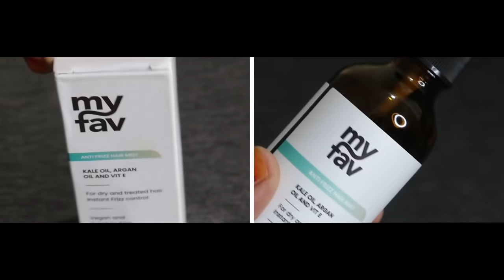झाड़ू जैसे रूखे बालों को भी ठीक करें 2 minute मे| बालों का रूखापन रोकें| myfav Anti Frizz Hair Spray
Baal dhone k baad ya dry hair pe comb karne se pehle is 3 se 4 baar frizzy hair pr spray karein
- Thodi der baad comb karein
- Best results k liye ise har hair wash k baad use karein "
Benefits "
- Frizz control karta hai
- Scalp ko hydrated rakhta hai
- Baalon ko mazboot aur shiny banata hai"